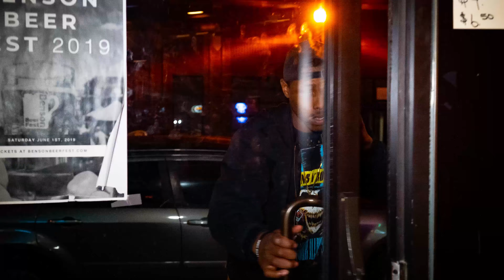Cell G Newway - Thinking you know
It was a sweet pop up project we came up with for the fan's to enjoy